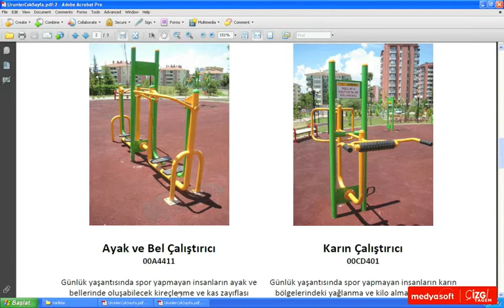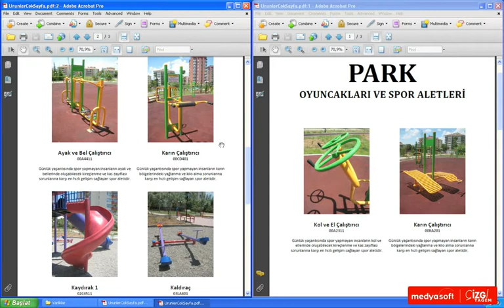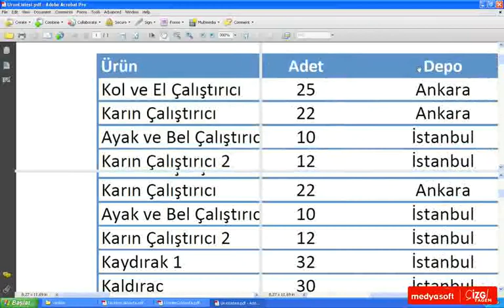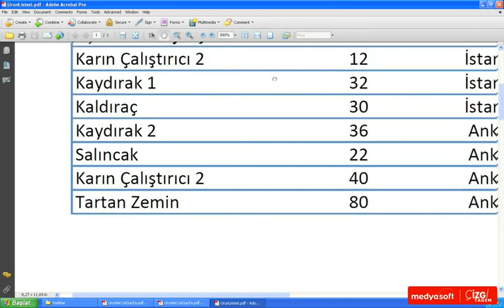Adobe Acrobat 9 0205: Pencereler ile Çalışmak